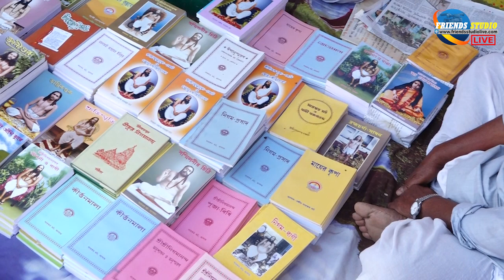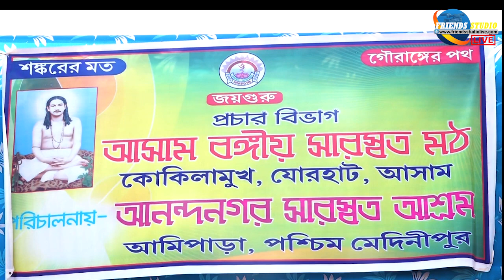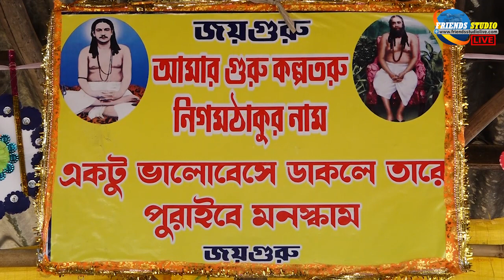আনন্দনগর ৪৯ তম বিভাগীয় ভক্ত সম্মিলনী***স্থান-মোহনপুর জগন্নাথ মন্দির পার্শ্বস্থ গড়ের মাঠ !!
আনন্দনগর ৪৯ তম বিভাগীয় ভক্ত সম্মিলনী***স্থান-মোহনপুর জগন্নাথ মন্দির পার্শ্বস্থ গড়ের মাঠ***মোহনপুর,পশ্চিম মেদিনীপুর !!